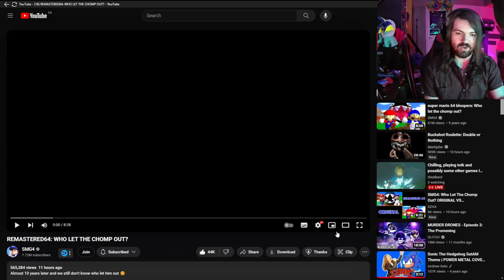A HUGE NOSTALGIA RUSH!!! - SMG4: WHO LET THE CHOMP OUT?!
brooo this was such a good remake!